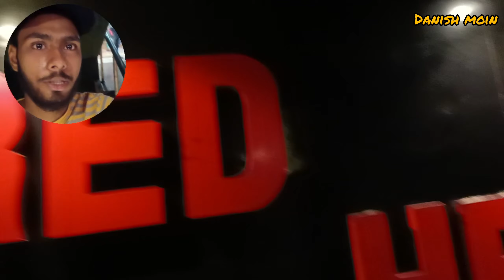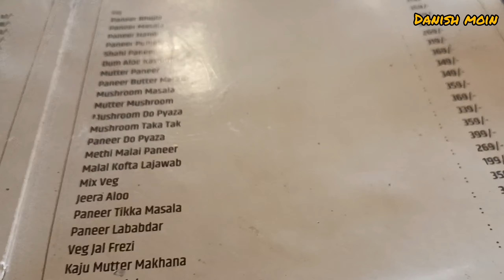Red heaven restaurant Siwan | best food item in siwan | @Danishmoinn